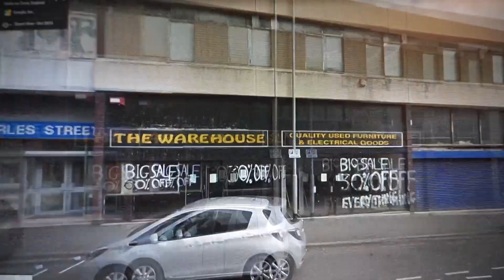Brexit Through the Thriftshop HANLEY Stoke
SHEESH! "Exodus Kebabs"
Stoke on Trent just keeps on giving. THANKS TO VLAD JONES.